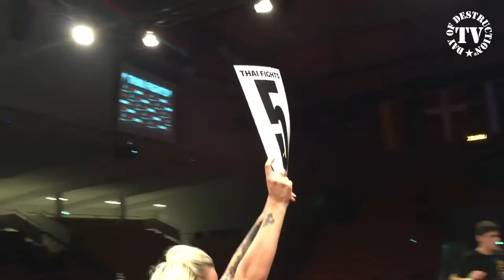Jiar Ali vs Nick Hutsch - Thai Fights 5000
Muay Thai fight without elbows between Jiar Ali FIGHTWORLD vs Nick Hutsch BULAIMEI BREMEN at Thai Fights 5000 in Odense - Denmark.